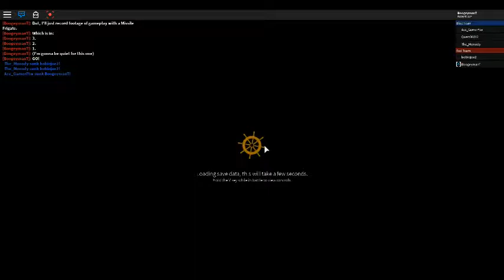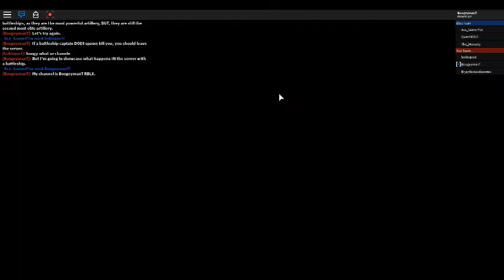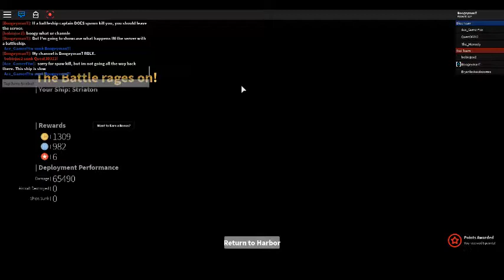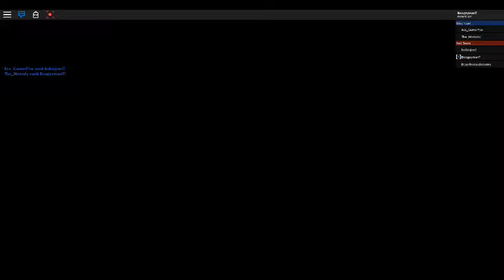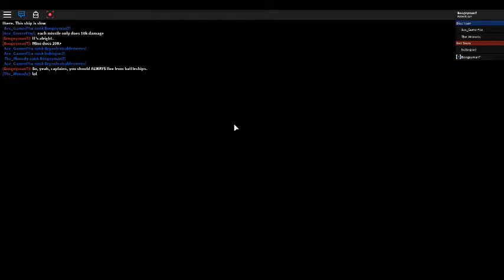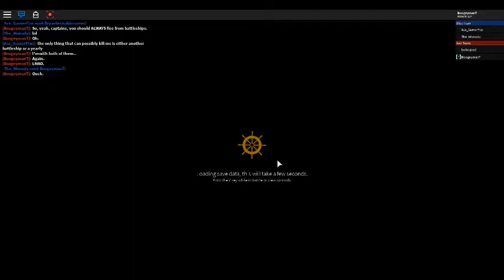Warships | #2 | Missile Frigate Preview Of Gameplay! | ROBLOX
This is episode 2 of the missile frigate series. In this video is a mini tutorial while in-battle with other captains.
Can you become a missile captain?
Add me on discord: Damian Hart#8573
ROBLOX Username: BoogeymanT
-End of the desc-